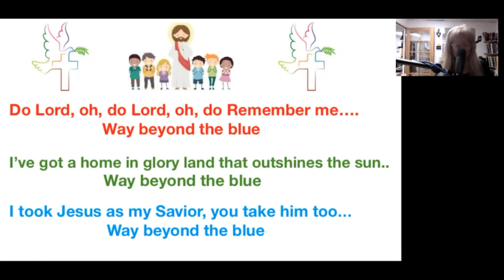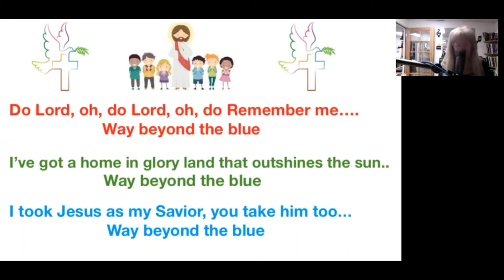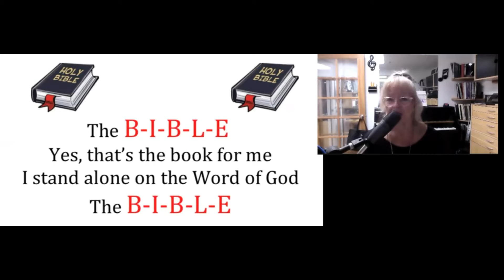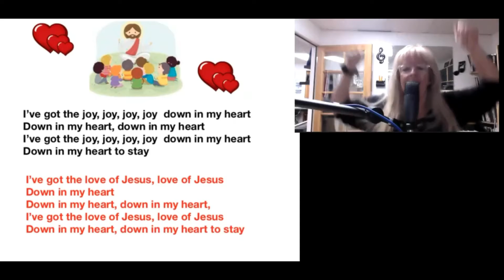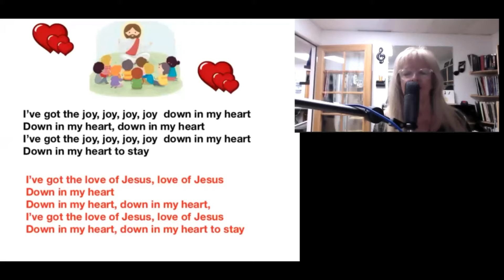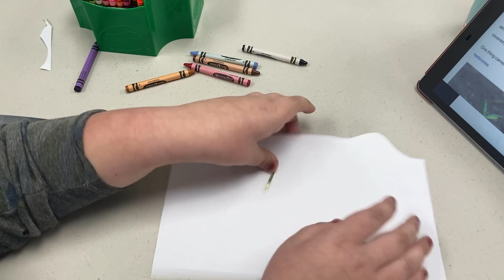CCC Sunday School Kids 4/11/21